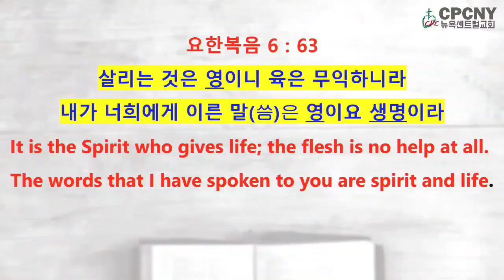CPCNY. 1분말씀. 15. 약점을 가진 당신에게#shorts